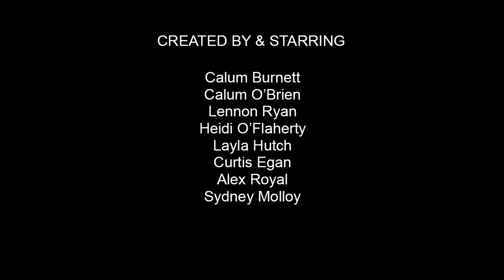Chopped Up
Short horror film by young people in Adventure Sports Project in Dublin's north east inner city